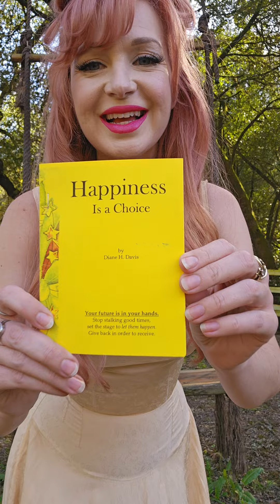Dainty Rascal Reading Happiness is a Choice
Naked Dancing for The Love of Horses!

  Welcome!
I'm Suzy aka Dainty Rascal and after a long career as a Stripper for biker gangs, I have decided to take my talents to the internet! A few years ago I started and realized through the support of viewers around the world I was able to fully fund my lifelong dream of running a horse rescue!
   My dancing site has 1,400+ full length Strip, Tease, and please videos of three levels of sexy; Innocent, Naughty and Erotic.

   100% of every subscription or purchase goes directly to Heart of Gold Sanctuary my 501c3 nonprofit horse rescue. Through the funding recieved from my website we were able to rent a 52 acre horse ranch where we have saved over 50 lives in five years! Every week I am getting requests to take in more horses and I truly need your help to offer them all a place at our little horse heaven.
    Thank you for taking the time to read my little note, and I hope you decide to get to know me (much, much) better on daintyrascaldancing dot com

   Love,
Suzy